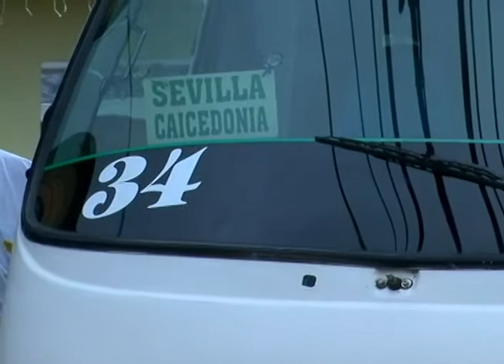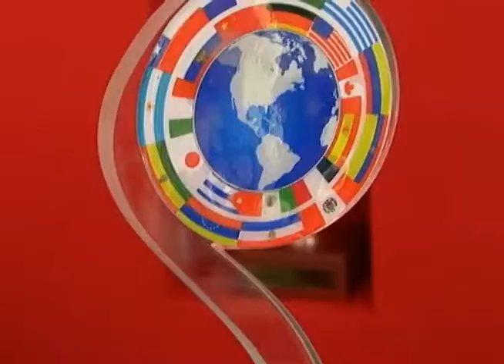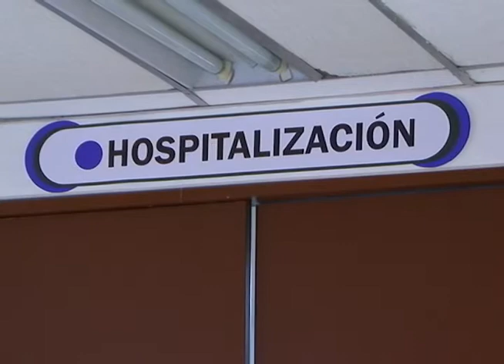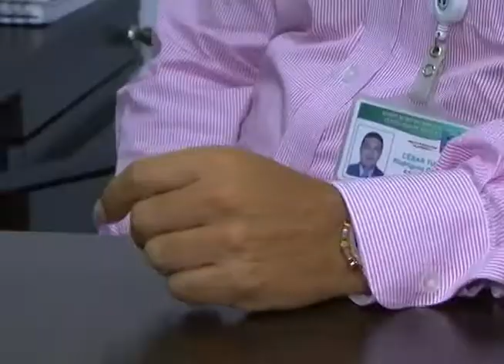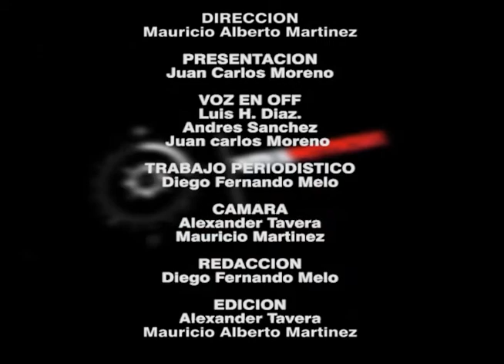Vivanoticias 08 de Mayo de 2015